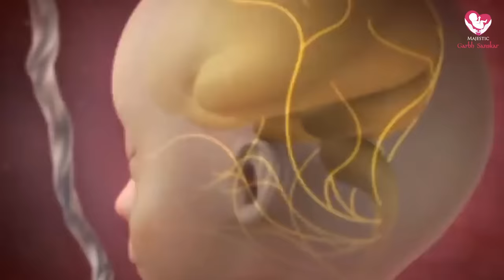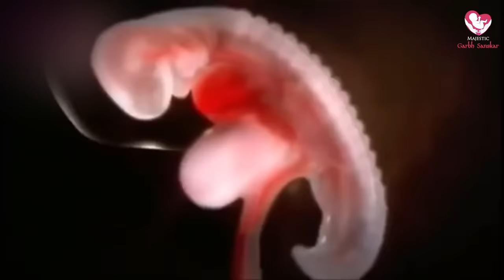संपूर्ण गर्भ चालीसा | Garbh chalisa in hindi | Majestic Garbhsanskar | Garbhsanskar Guru App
Daily Listen this Garbh Chalisa and share with all

📱 घर बैठे गर्भसंस्कार का दैनिक पालन कराने वाला विश्व का एकमात्र गर्भसंस्कार कोर्स
🤰 Pregnancy DIET, YOGA, MUSIC, Tips etc all included
✅ आनंद युक्त और चिंता मुक्त प्रेगनेंसी के लिए
✅ 70+ विशेषज्ञों के सूचन अनुसार तैयार
✅ हर रोज 12 एक्टिविटी, मटेरियल के साथ, 9 महीने तक

💝 यह कोर्स प्रेगनेंसी के किसी भी दिन से शुरू किया जा सकता है.

- Pregnancy Diet
- Daily Recipe
- Puzzles
- Spiritual videos

👨‍👩‍👧‍👧 Parenting segment